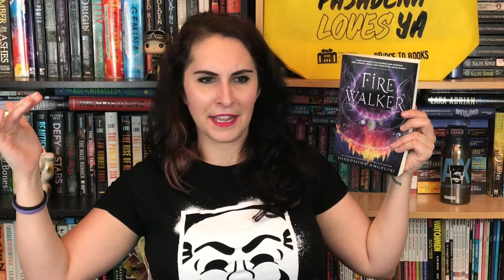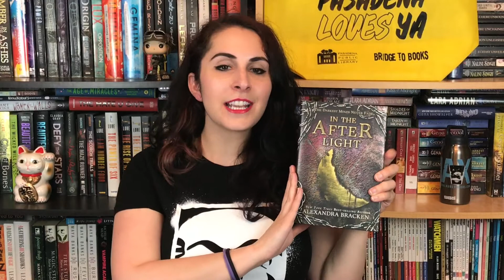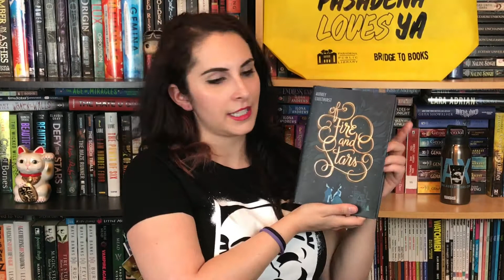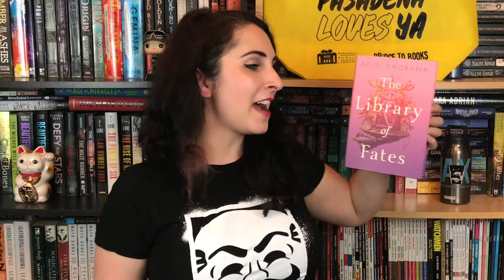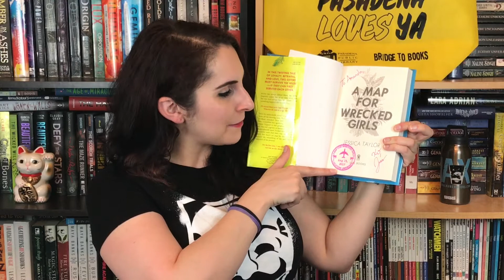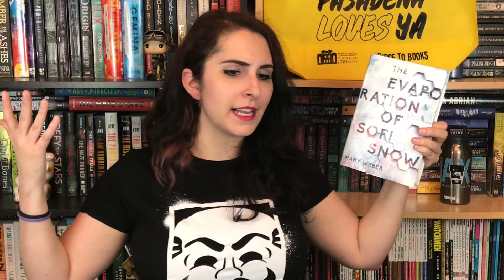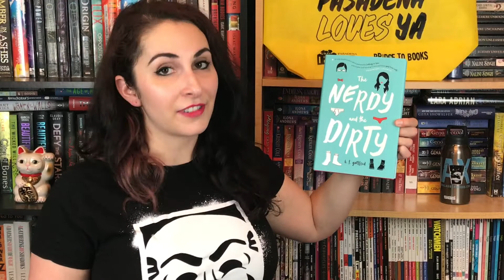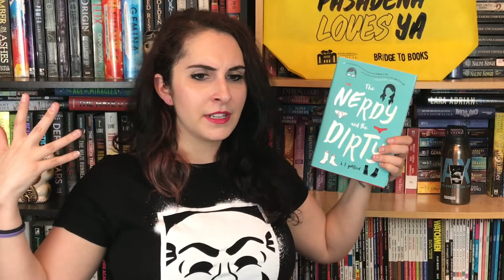The Naughty Librarian: Pasasena Loves YA Festival (Book Haul!)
Please check out the Pasadena Loves YA Festival if you live in the Los Angeles area!

Have you read any of the books in the haul? If so, which ones were your favorites and which ones were your least favorite?